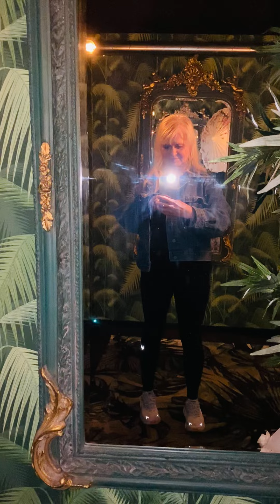SohoMalmö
Party Time, Friday night in Malmö